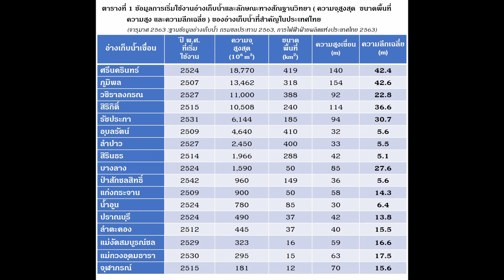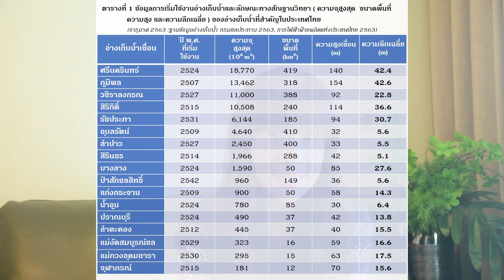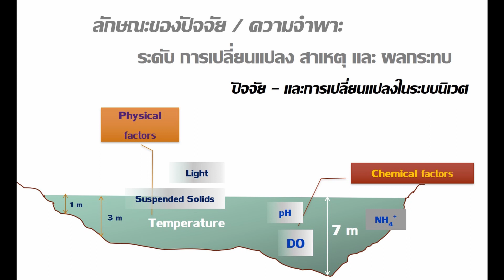โครงสร้างและการไหล บทบาทต่อทรัพยากรและระบบนิเวศทางน้ำ - Ecological Indicators ตอนที่ 1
หลักการและแนวทางการประยุกต์ใช้ความรู้ในปัจจัยด้านโครงสร้าง (Structure) ขนาด (Scale) และลักษณะการไหลของน้ำ (FLOW) เพื่อแสดงสถานภาพ การเปลี่ยนแปลง และบทบาทต่อทรัพยากรในระบบนิเวศแหล่งน้ำ ที่จะนำไปสู่การฟื้นฟู การอนุรักษ์ ตลอดจนการพัฒนาการใช้ประโยชน์สำหรับแหล่งน้ำต่าง ๆ อย่างเหมาะสม
(การบรรยายในรายวิชา หลักนิเวศวิทยาและสิ่งแวดล้อมทางน้ำ/รศ.ดร.จารุมาศ เมฆสัมพันธ์ คณะประมง ม.เกษตร)